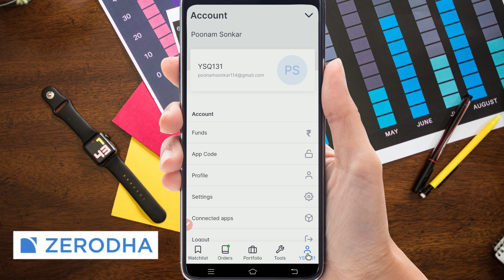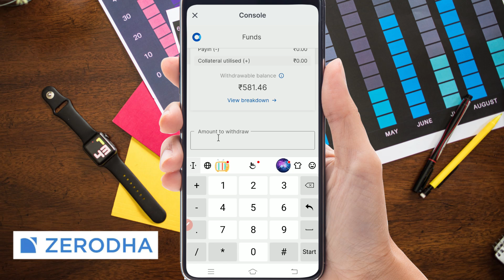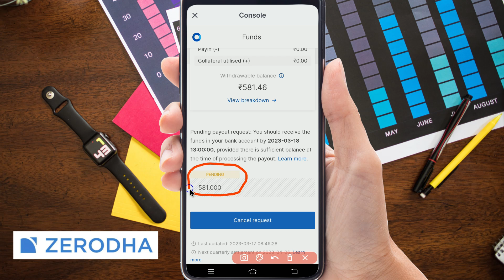how to withdraw money from zerodha || zerodha se paise withdraw kaise kare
2. This Channel Does Not Promote Any illegal content, all contents provided by This Channel is meant for EDUCATIONAL purpose only.The content is based on individual research and does not intend to give any financial advice. The content on this channel does not intend to mislead the viewers. We are not liable for the content and services provided on external website.
This the channel where I post interesting video related to technology.